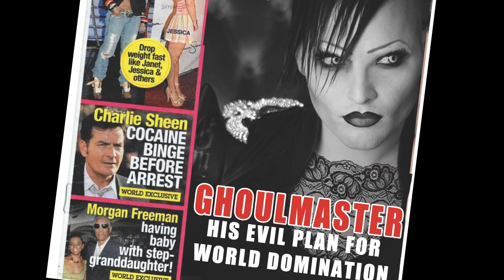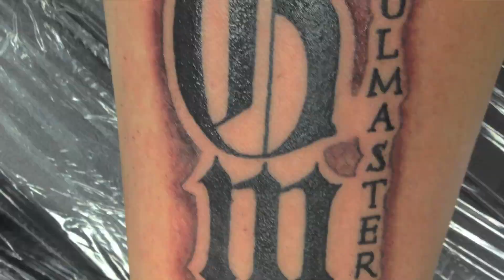WTF is Ghoulmaster?!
1984 Entertainment recently announced a new horror/Halloween/spooky talk show web series featuring Ghoulmaster- which left one question on everyone's mind.

Premieres this Summer!

Featuring the track "He Is" by GHOST from the album "Meliora"